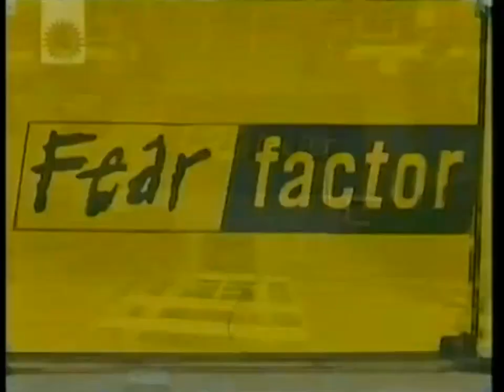Polsat - Reklamy oraz zapowiedzi 11.03.2004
Ostatnia przerwa w trakcie serialu "Fala zbrodni": blok reklamowy oraz zapowiedzi nadchodzących pozycji. Nagranie pochodzi z 11 marca 2004.